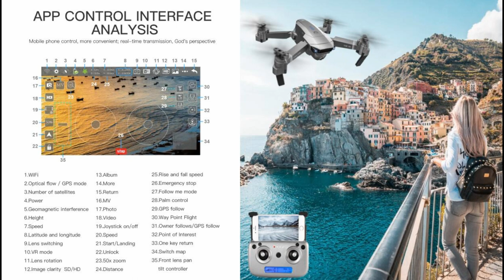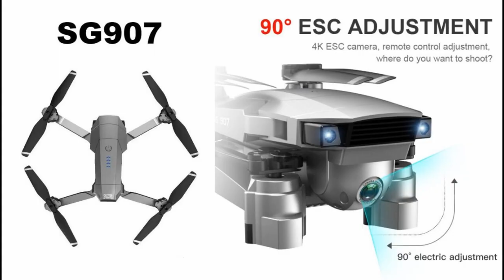SG907 WiFi 50X Zoom 4k Camera GPS Drone - Just released !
SG907 WiFi 50X Zoom 4k Camera GPS Mid-Range Drone  is available at AliExpress ...